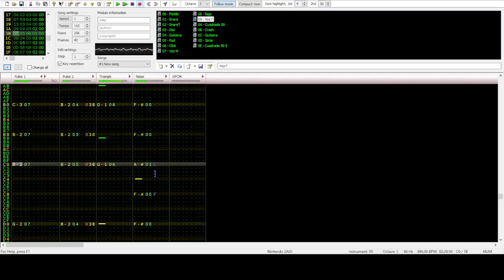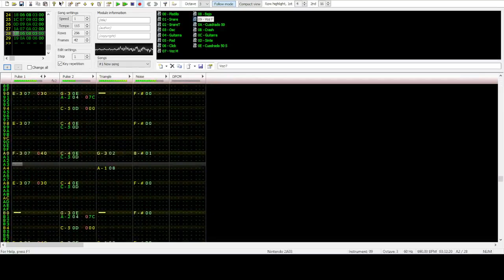(8-Bit Cover) Miranda! - Perfecta (NES 2A03)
Wenas, por petición popular y porque el cover 8-Bit de Don ha recibido una gran atención de la esperada, como forma de agradecimiento hice otro cover 8-Bit de Miranda!, espero que les guste :D

PD: El Pulse 2 está haciendo como 3 instrumentos a la vez, hacer estas cositas no son fáciles :P